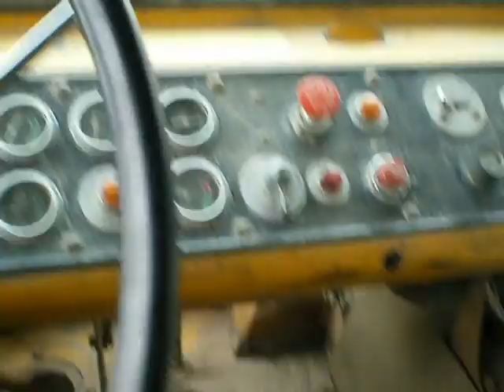Driving a old rocktruck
operating a old rocktruck catipillar 769b...